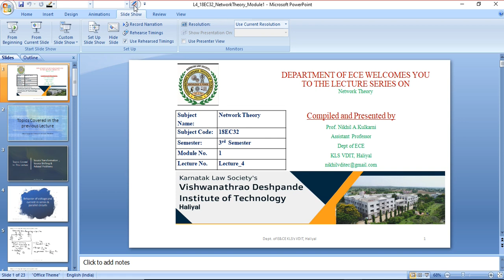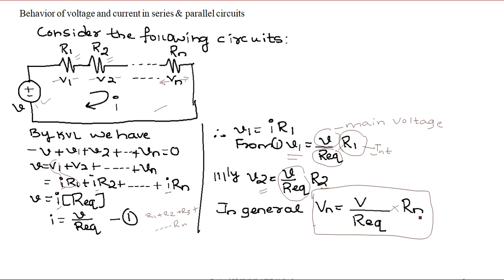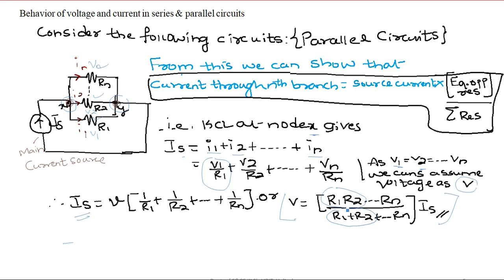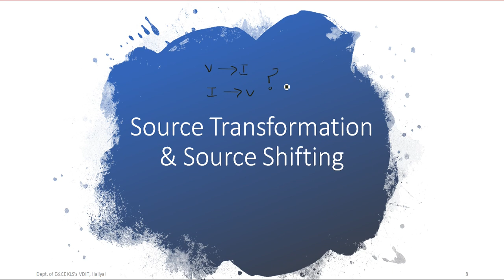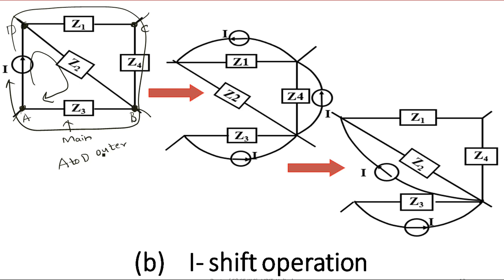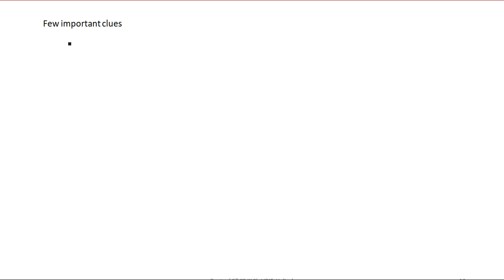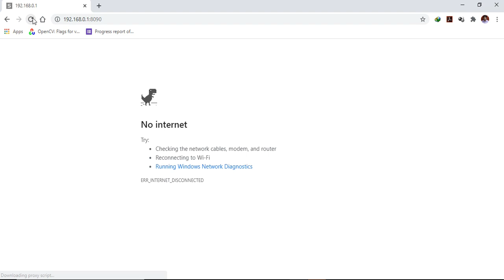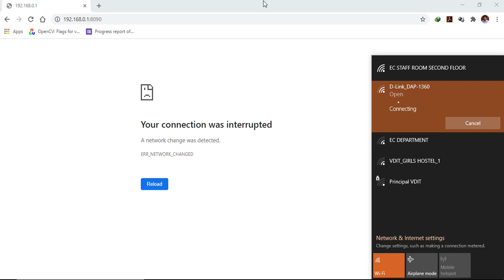Networktheory 18EC32 L4 M1 srctransproblems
Source Transformations Problems